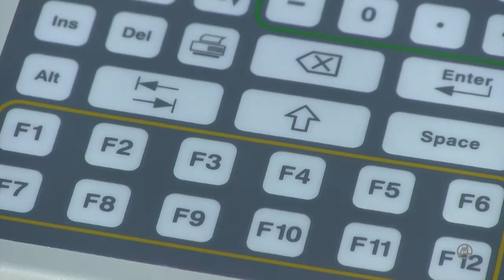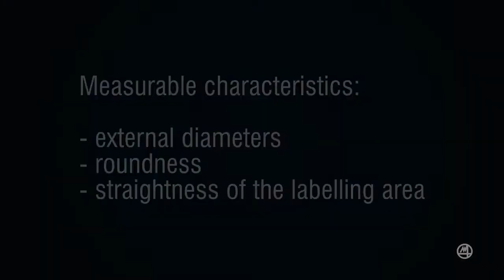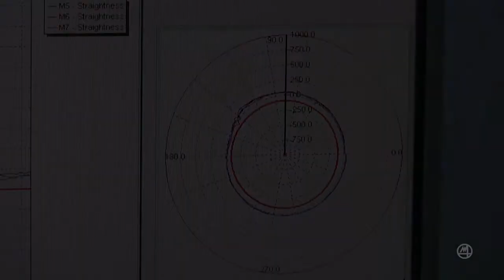Quick Set - Reconfigurable bench for dimensional and geometric inspection of glass containers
Quick Set is a manual loading, semi-automatic bench for glass containers gauging.
Measurable characteristics are, for example, external diameters, roundness and straightness of the labelling area .
It can be easily reconfigured for different container types.

Track title: Revelation
Composer: Bjorn Lynne (PRS -- CAE#: 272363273)
Publisher: Bjorn Lynne